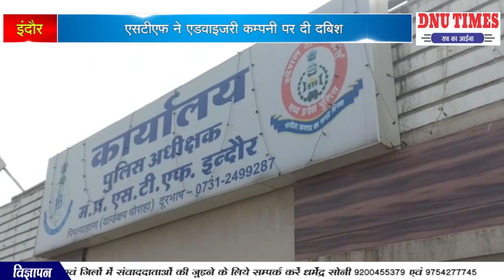इंदौर एसटीएफ ने एडवाइजरी कम्पनी पर दी दबिश